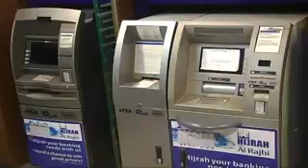Law and Order | Atm Hacking, Two Suspects Detained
Atm Hacking - Two Suspects Detained - Law and Order
ATM HACKING: TWO SUSPECTS DETAINED

Police have detained two suspects in connection with the recent hacking of bank ATMs around the country.

The suspects a money changer and an employee were caught in Johor Bahru this evening.

According to police the Latin American suspects had been using the services of money changers to help transfer the money out of the country.

The ATMs of at least 17 bank branches belonging to Affin Bank, Al Rajhi Bank and Bank Islam were reportedly hacked by the gang which made off with over 3 million ringgit.